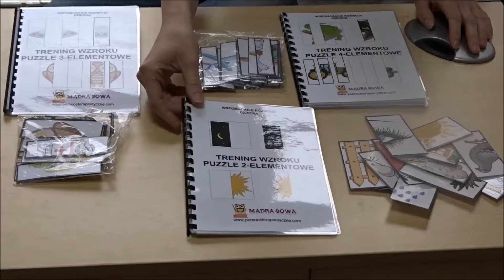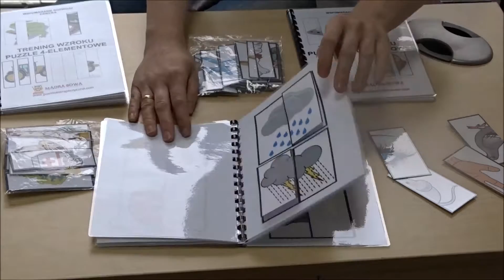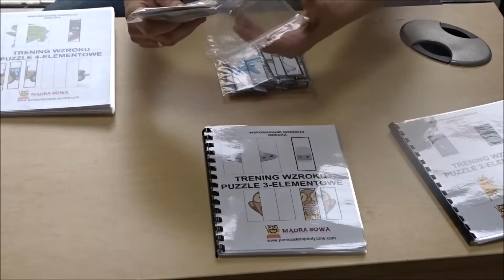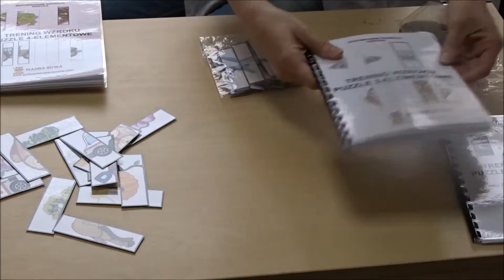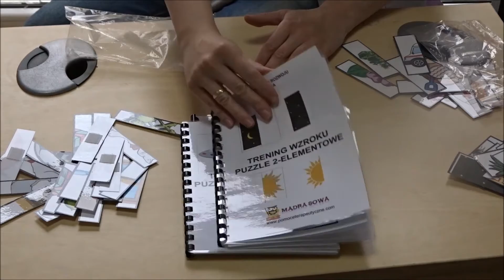Puzzle 2,3,4 elementowe kreatywne książeczki Trening Wzroku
Kreatywna książka Trening wzroku uzupełniam puzzle   jest w formie zalaminowanej, zbindowanej, w formacie A5 od wersji łatwiejszej - dopasowanie jednego puzzla, do wersji trudniejszej.